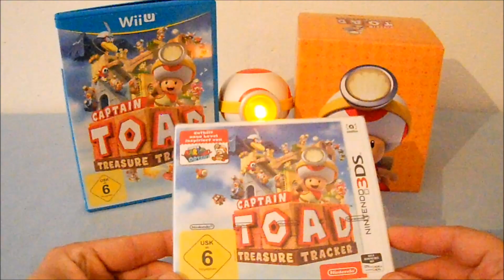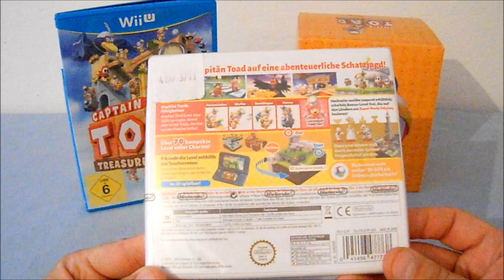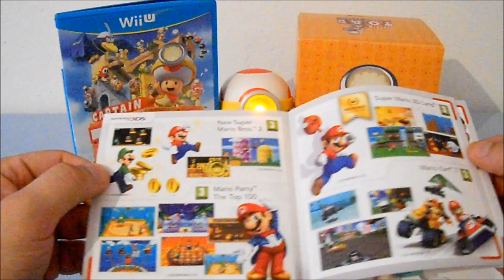Unboxing ~ Captain Toad: Treasure Tracker ~ Nintendo 3DS/2DS (German)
In diesen Video packen wir das Spiel "Captain Toad Treasure Tracker " für den Nintendo 3DS aus.Das Spiel ist aber auch Nintendo 2DS sowie New 2DS Kompatibel.

Das Spiel wude damals von Studio 1-UP für die Nintendo WIi U entwickelt & von  Nintendo vertrieben.Das Spiel wurde anfang Juli nochmal von Nintendo für die 3DS Familie sowie der Nintendo Switch neuaufgelegt mit neuen Extra.

Herzlichen Dank an alle Abonnenten/in & Zuschauer/in die sich Zeit für mein neues Video genommen haben :).Sollte euch mein Video gefallen haben dann würde ich mich sehr über eure Kommentare & Bewertungen freuen :3.